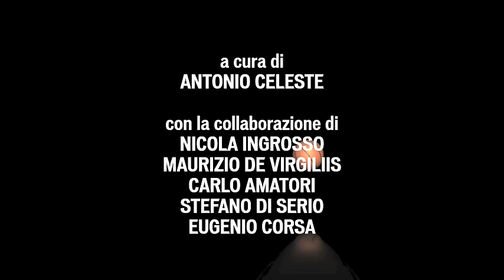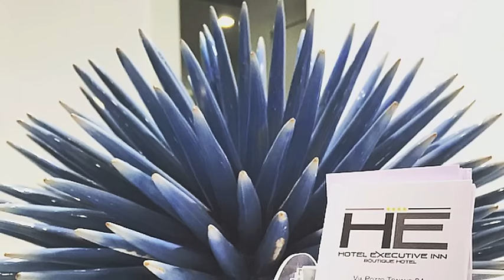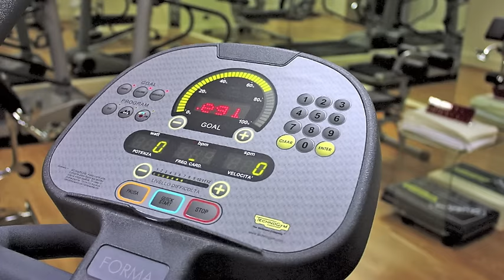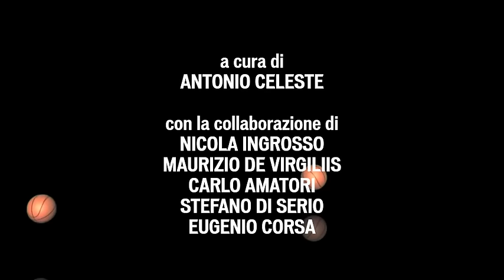Terzo Tempo ENEL BRINDISI-VENEZIA 89-84 (8 novembre 2015)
Priva degli infortunati Scottie Reynolds e Marco Cardillo e costretta arinunciare anche a David Cournooh, infortunatosi durante il riscaldamento pre-partita, l'Enel Basket Brindisi riesce a battere la Reyer Umana Venezia (89-84) dopo un match avvincente ricco di colpi di scena. Grande prova di squadra dei biancoazzurri che così raggiungono gli orogranata al secondo posto a quota otto dietro la coppia di testa Milano-Pistoia. In questa puntata di TERZO TEMPO - il rotocalco web ideato e curato da Antonio Celeste - il racconto live del finale (telecronaca Telenorba), gli highlights di Lega Basket (commento di Gianluca Pota) e le testimonianze dei coach Piero Bucchi e Carlo Recalcati, del presidente NBB Nando Marino, dell'ex general manager brindisino Santi Puglisi, degli allenatori Antonio Errico, Tonino Bray e Gianvito Guadalupi e del giornalista Pierpaolo Piliego. In coda gli highlights delle altre partite della sesta giornata. Foto di Maurizio De Virgiliis.